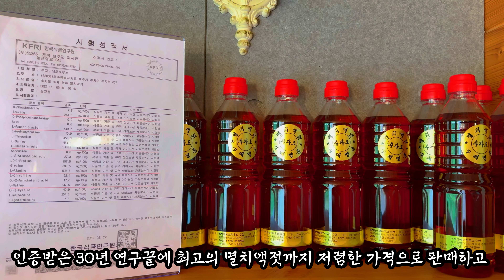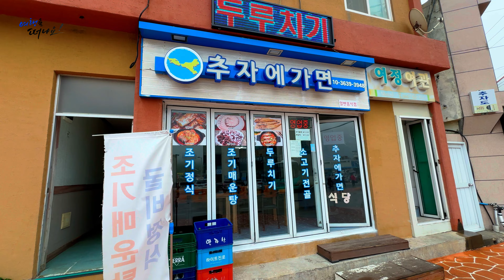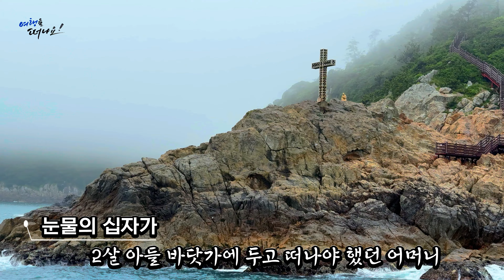나이들어 더 아름다운, 바람의 섬 추자도, 나를 설레게 하는 추자도여행 1박2일 추자도 명소따라 나바론 하늘길, 환상의 올레 18-1코스, 가볼만한 곳 꼭 가봐야할 인생 섬행지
길을 걷는다는 것은 한권의 인문학 서적을 읽는 재미와 닮았다고 합니다.
걷기를 좋아하는 것은 그 속도가 느리기 때문일 것입니다.  삶의 속도가
너무 빠르니 삶의 속도를 늦추는 걷기야말로 우리를 치유하고 성찰하게
합니다.  기행채널의 제주살이는 벌써 한달하고도 6일이 지났습니다.
지난주 가파도 섬 여행후, 계획했던 마지막섬은 섬중의 섬이라 불리는
추자도를 지인분들과 함께 1박2일로 떠났습니다.  추자도는 바람이
허락해야 갈 수 있다는 섬. 아름다운 추자도로 죽기전에 꼭 걸어봐야 할
올레길 18-1코스가 있는 섬입니다.  주말에 비소식은 있지만, 쉽게
들어가지 못하는 섬이기에 선박예약 과 펜션예약 등으로 그대로
진행하기로 했습니다.  강수량이 적은 비가내리는 주말,
제주항연안여객터미널 2부두에는 한산한 편이였습니다.
제주에서 아침 8시에 출항하는 송림불루오션호는 최근 면허 발급이
완료되어 '24년 5월 14일부터 해당여객선이 취항됨을 알려주는
문자메세지까지 왔습니다.  오늘 입도하는 추자도는 1,600명 가량의
인구가 살고 있는 유인도입니다.  추자도는 예로부터 멸치 잡이로
유명하며 벵어돔, 돌돔, 참돔, 전갱이 등의 고급 어종이 많이 잡혀 바다
낚시에 대한 인기가 상당히 높습니다.  근래에 추자올레코스가 생긴
후부터는 낚시꾼 뿐만 아니라 일반 관광객도 많이 찾는 섬이 되었습니다.
이로 인하여 민박 등의 숙박 시설도 마을마다 운영하고 있으며 펜션도
운영되고 있습니다.  여객선 정보와 펜션정보, 식당정보 올레코스 정보는
설명란과 더보기란에 올려 놓을테니 추자도를 계획 하시는 분들께서는
참고 하시기 바랍니다

예로부터 추자도라 불리는 이섬은 한반도와 제주 본섬의 중간지점에 위치한
상,하추자,추포, 횡간도 등 4개의 유인도와 38개의 무인도를 합쳐 42개의
군도로 형성 되어 있습니다. 1271년(고려 원종12)까지 후풍도(候風島)라
불리웠으며, 전남영암군에 소속될 무렵부터 추자도로 불리게 되었다는 설과
조선 태조 5년 섬에 추자나무 숲이 무성한 탓에 추자도라 불리게 되었다는
 설도있습니다.  2006년 7월1일 제주특별자치도 제주시로 통합된 추자도는
천연기념물 제 333호 사수도 족비둘기, 슴새번식지, 문화재로 최영장군 사당,
박씨처사각이 있고 추자 10경으로 유명하여 외국관광객들이 많이 찾고 있습니다.
특히 청정해역으로 연중 갯바위 낚시가 잘되어 감성돔, 황돔, 돌돔 등이 많이
잡혀 낚시꾼들에게 최고의 인기를 받고 있습니다

추자도 1박 2일동안 추자도올렛길과 나바론하늘길의 섬여행은 이제 껏,
기행채널에서 다닌 최고의 여행지였습니다.  그중 나바론절벽' 은 100m 가량의
수직 절벽이 영화 '나바론의 요새'에 나오는 절벽과 닮았다하여 붙여진
이름이라고 합니다.
절벽위로 '나바론 하늘길' 트래킹 코스가 있습니다.  이곳 추자도에 오시면
용둠벙으로 가서 추자도의 비경인 '나바론 절벽' 을 꼭 보시길 추천합니다.  또한
눈물의십자가라는 명승지가 있는데, 1801년 신유박해 때 순교한 황사영
알렉시오의 백서 사건으로 그의 아내이던 정난주 마리아는 제주관노로 유배를
가게 되었습니다.  제주로 가는 도중에 제주로 데리고 가더라도 아들인
경한마저도 관노의 신세를 면치 못할 것으로 예상하여 아들만은 평민으로
살아가도록 하기 위해 제주도 향해 가던 중 추자도 갯바위에 내려놓고
떠났다고 합니다.  이런 역사적 사건을 배경으로 제주에서 처음으로
천주교가 뿌리를 내린 곳이 추자도 이기에 그 상징적 의미로 조형물을
설치해 놓았답니다.  그 밖에 말머리바위, 코끼리 바위등은 올레길 18-1코스에서
볼수있는 광경입니다.  지인이 예약한 에코하우스 펜션은 깔끔한 숙소와
픽업서비스 그리고 아침에 나오는 맛있는 굴비정식, 그리고 사모님께서
특별히 끓여주신 김치 콩나물국은 숙취해소에 최고였습니다.
여느 식당보다 더 맛있었고 음식은 정성과 진심이였습니다.

추자도를 찾는 여행객들에게 최선의 서비스로 소문난 에코하우스는 식약처
인증받은 30년 연구끝에 최고의 멸치액젓까지 저렴한 가격으로 판매하고
있습니다.  만약에 추자도여행 계획시 기행채널을 보고 예약을 하신다고 하시면,
음료서비스와 여행목적지까지 1회에 한해서 차량제공서비스를 해주기로
약속했습니다.  펜션관리하시는 제주도 출신의 사장님께서는 전날 비가와서
안개가 많이 낀 나바론 하늘길을 못 보고 내려왔을때,
기행채널을 안타까워하시며, 이른 새벽에 나바론 하늘길입구까지 카써비스
해주신것을 보고 저는 감동을 받았습니다.  이처럼 여행자의
편의에서 최선을 다해주시는 사장님 내외분께 다시한번 감사드립니다.
추자도 섬여행시 ‘에코하우스펜션' 적극 추천합니다.  자 그럼, 섬중의 섬,
바람이 허락해야 갈 수 있다는 섬. 아름다운 추자도, 죽기전에 꼭 걸어봐야
할 올레길 18-1코스가 있는 추자도섬으로 지금부터 저와 함께 떠나 보실까요?
바람에 따라 열리고 노을이 아름다운 추자도 유람선에서 보는 천하절경

[추자도 여객선 정보]
1. 상추자도행 : 씨월드고속훼리  - 홈페이지:

[6.8(토) ~ 6.9(일) 추자도 1박2일 여행 일정]
출항 :  제주 연안여객터미널 (2부두) 08:00 출항
배편 :  송림불루오션, 11,800원
*친절한서비스, 펜션에서 조식 예약(굴비정식)

[추자도 맛집 정보]
(30년 전통 추자도 유일한 횟집)
ㅇ 추자에가면 식당 : 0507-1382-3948 (상추자도)
(제주특별자치도 제주시 추자면 대서리 4-4)
추자도 북경반점 : 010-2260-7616 (대왕산 하산길)
주소 : 추자면 신양서길 13-9

[추자도 유람선 정보]
ㅇ 승선 : 상추자도
ㅇ 코스 : 추자도 섬 한바퀴 1시간 :30분소요
ㅇ 비용 : 1인 25,000원

[추자도 올레길 코스]
제주 올레길 18-1코스[추자도 올레]
1. 상추자도 올레길 코스 :
추자항 - 최영장군사당 - 봉글레산 입구 - 순효각 입구 - 처사각 - 나바론 절벽 정상 - 추자등대 - 추자교 -
영흥쉼터 - 추자항

2. 추자도올레 추천 2코스 :
처사각 - 나바론 절벽 정상 - 추자등대 - 추자교 - 추자교 삼거리 - 묵리 고갯마루 - 묵리교차로 - 돈대산 정상
- 돈대산 입구 - 모진이 몽돌해안 - 황경헌의 묘 - 신대산 전망대 - 예초리 포구 - 마을버스 이용 추자항 이동

제주에서 가장 큰섬은 추자도로 상추자와 하추자로 또 한번 섬이 나뉘는데 두개의 섬이 다리로 연결되어 있습니다. 해안 절벽이 너무 멋진 나바론 하늘길은 꼭 가야하며 시간이 되면 섬에 있는 올레코스를 돌아보세요. 당일치기도 되지만 1박이상을 추천합니다. 나이들어 더 아름다운, 바람의 섬 추자도 나를 설레게 하는 추자도 1박2일 추자도 명소 나바론 하늘길, 환상의 올레 18-1코스, 가볼만한 곳 꼭 가봐야할 인생 섬여행지 추천합니다.

섬중의 섬이라는 추자도를 지인들과 다녀왔습니다. 추자도는 다른섬들과 달리 나이들어 더 아름다운, 바람의 섬인듯 합니다. 추자도섬은 나를 설레게 하는 추자도여행 1박2일이 되었고, 2일모두 올레길 코스로 여행하듯 추자도 명소 따라 다녔습니다. 그 중, 나바론 하늘길, 환상의 올레 18-1코스와 유람선 투어중 눈물의 십자가 전설은 꼭 가볼만한 곳으로 추천 할 만한 인생 섬 섬행지 입니다.